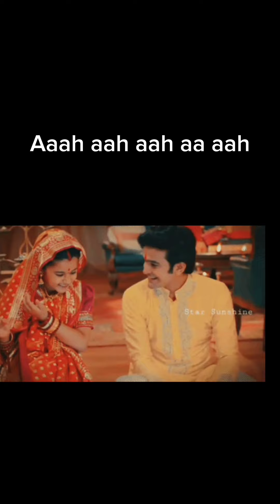Barrister babu Rishtah tera mara song video 🎓🎓🥰🥰😍😍❤️❤️❤️❤️❤️❤️❤️❤️❤️❤️❤️❤️❤️